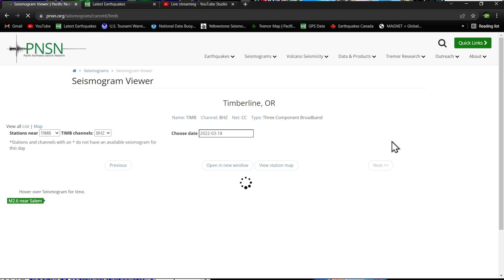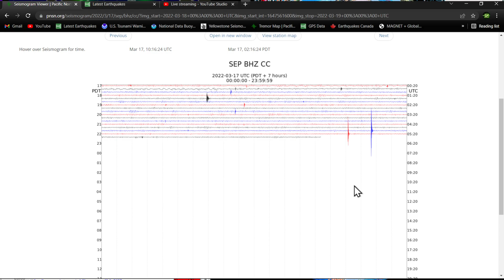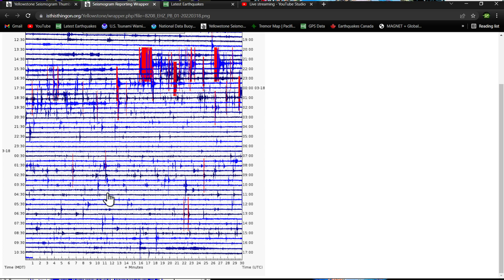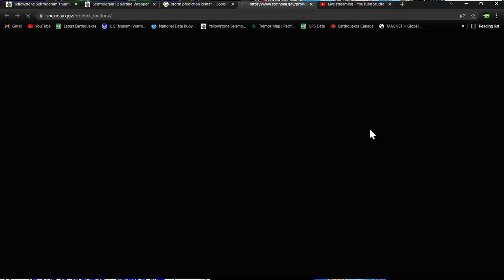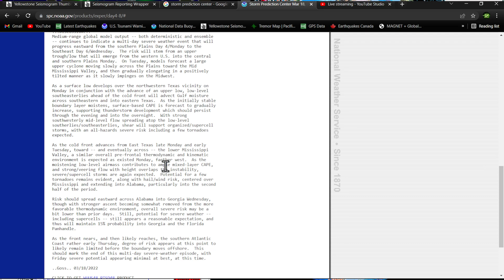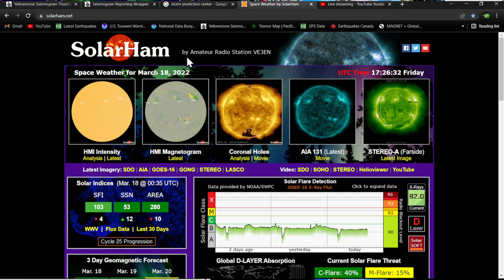Small earthquake swarm Mt. Hood.. Severe weather threat next week.. Storm chasing! Friday 3/18/2022